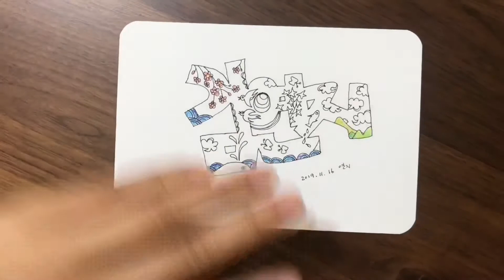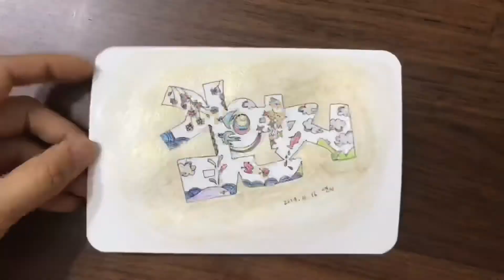Name 이름 - one a day drawing 하루하나 그리기